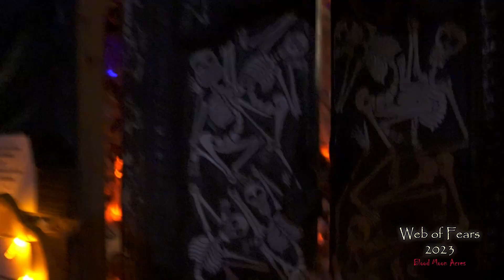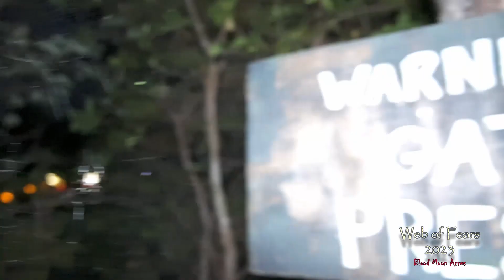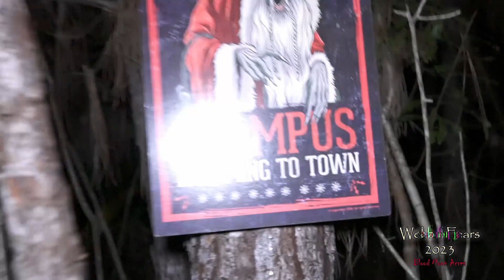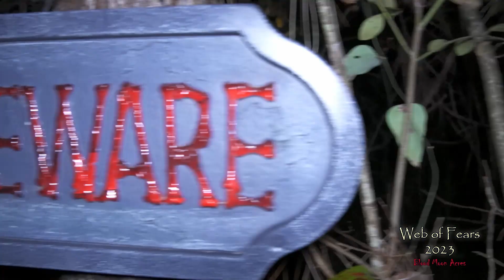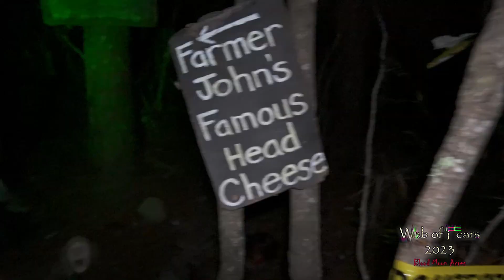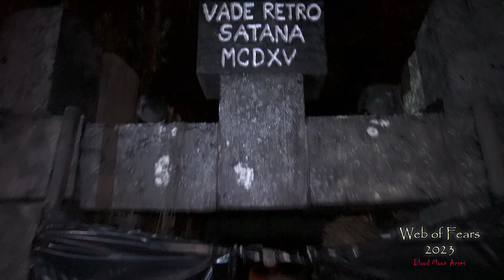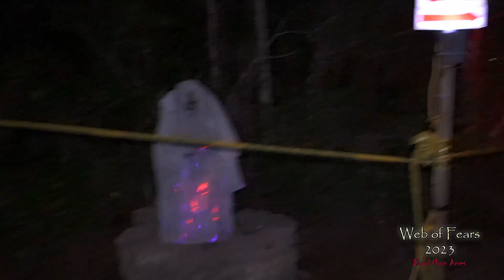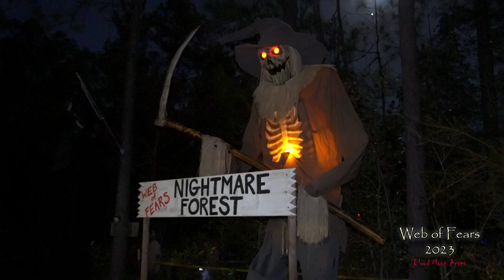Web of Fears 2023 Final